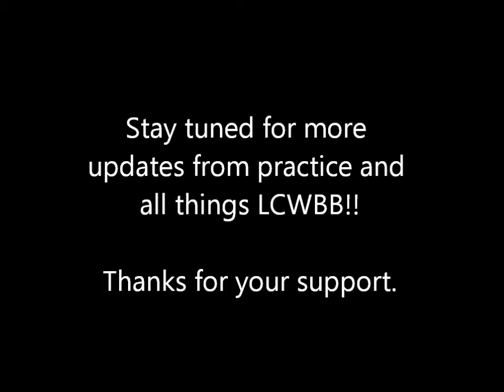October 20th LCWBB Practice Recap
Practice #4